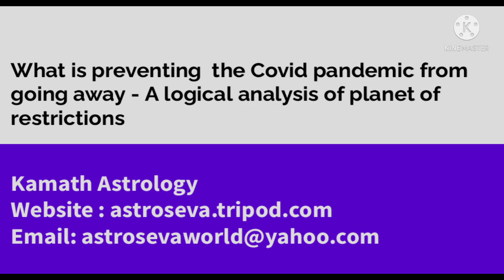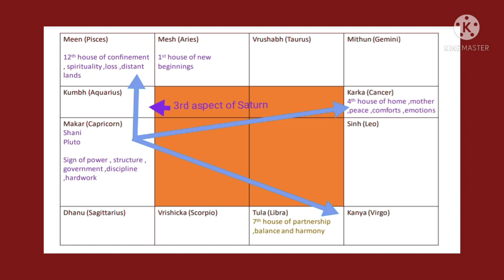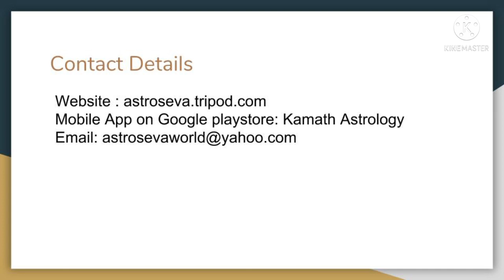Why is the Covid pandemic not going away - A holistic look at Saturn the planet of restrictions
This video explains why the Covid pandemic is not going away ,why new variants keep coming from an astrological perspective and analysis of planet of restrictions Saturn and Pluto the planet of death,rebirth and transformation